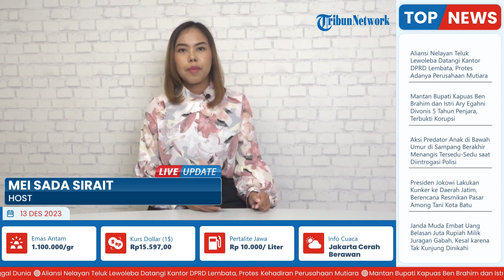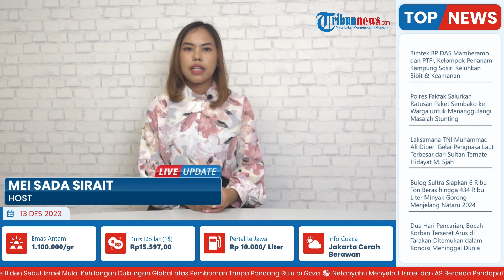Mantan Bupati Kapuas Ben-Ary dan Istri Divonis 5 dan 4 Tahun Penjara, Harus Ganti Uang Rp 6,5 M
Laporan Wartawan Tribun Kalteng - Pangkan

TRIBUN-VIDEO.COM - PN Tipikor Palangkaraya menggelar kembali sidang dugaan korupsi mantan Bupati Kapuas Ben Brahim dan istri Ary Egahni.

Sidang kali ini beragendakan pembacaan putusan oleh Majelis Hakim Tipikor PN Palangkaraya, Selasa (12/12/2023).

Sebelumnya, Jaksa Penuntut Umum (JPU) KPK menuntut Ben Brahim dengan pidana penjara selama 8 tahun 4 bulan, sementara Ary Egahni dituntut pidana selama 8 tahun penjara.(*)